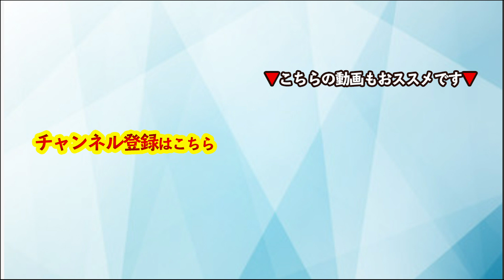コーチング お金のスコトーマを外せる人と外せない人の根本的な差〜心理学/機能脳科学/認知科学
◆ パフォーマンス・エンハンスメント・コーチング認定コーチ養成講座